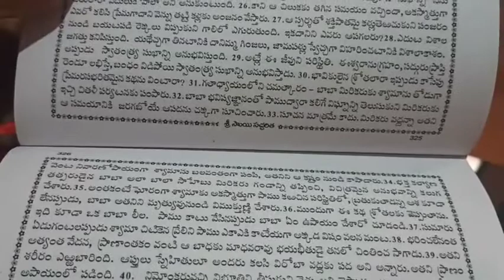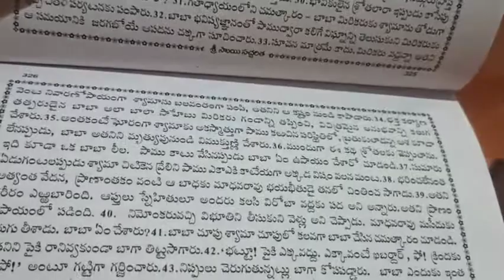Shree sai saccharitra ovi to ovi 226 page